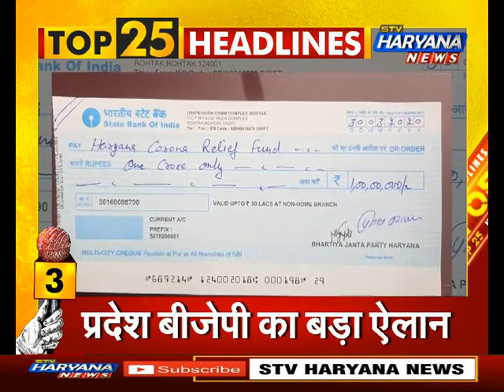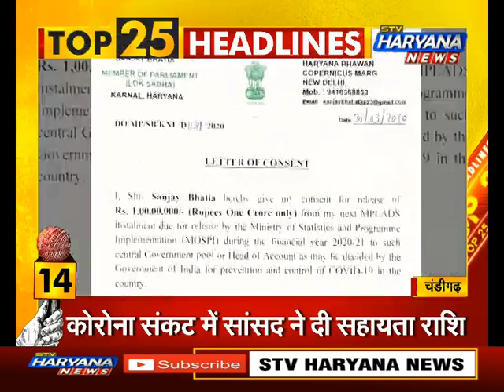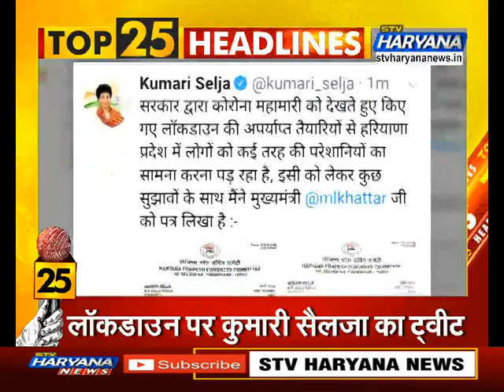Top25: Corona Virus Updates || दिनभर की 25 बड़ी खबरें..|| STV Haryana News